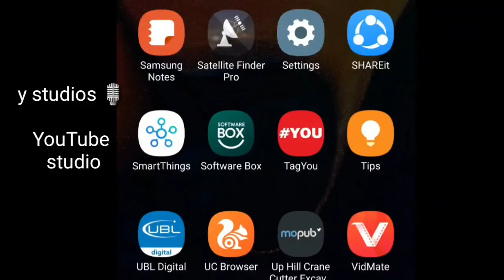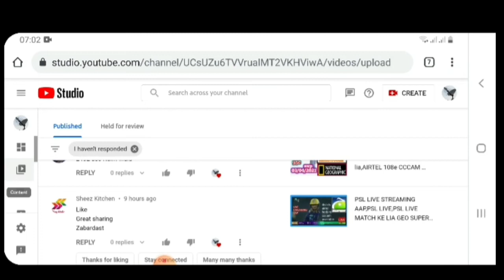How to open chrome me youtube studio,chrome me yt studio ke jgha youtube studio open kesy krte he,